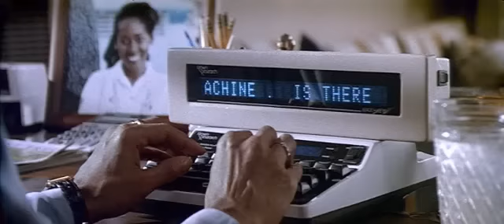Grand Canyon Trailer (1991)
Grand Canyon, revolves around six residents from different backgrounds whose lives intertwine in modern-day Los Angeles.